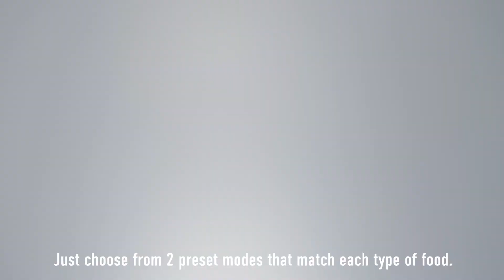HomeChef 4 in 1 Multi-Oven - Combination Cooking - NN-CD87KS